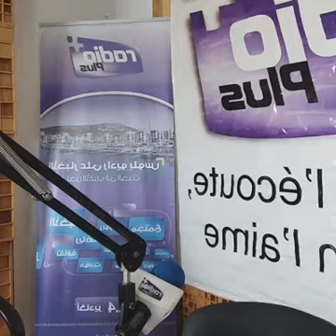برنامج اسايس من راديو بلوس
تتضمن الحلقة اضواء على الرايس المرحوم بوبكر انشاد...الاقوال المأثورة. حلقة 26 شتنبر2016